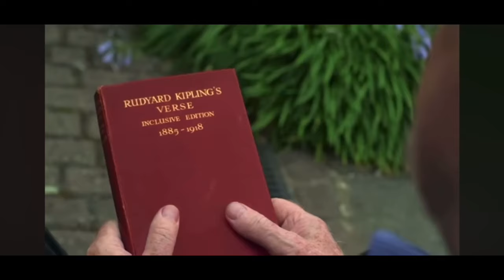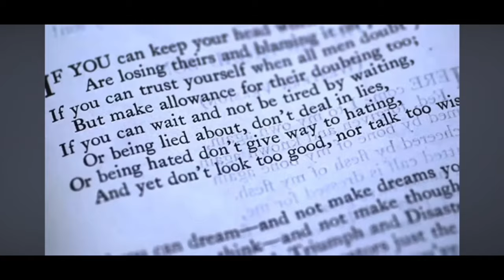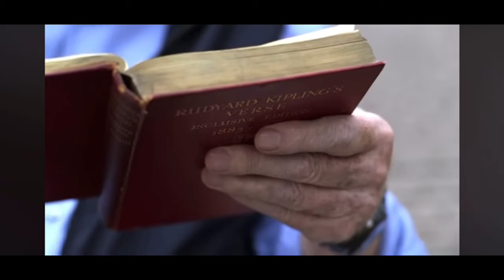A Pipe Chat - Happy St. George’s Day!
A St. George’s day video